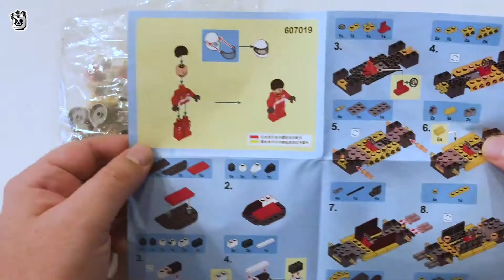Ferrari F250 GTO 1962 Sembo Blocks no Lego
Moin, hier baue ich den
607019: Ferrari 250 GTO 1962
von Sembo Blocks, einer Klemmbaustein Marke aus Asien.